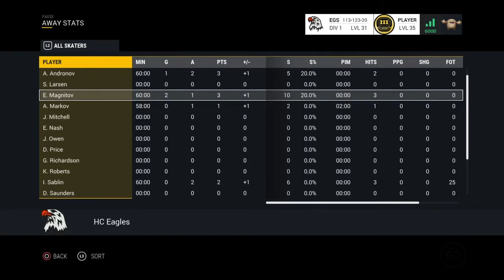[EASHL RUS CUP 2016/2017] EAGLES - Sleepy Flies (3:2) One Match